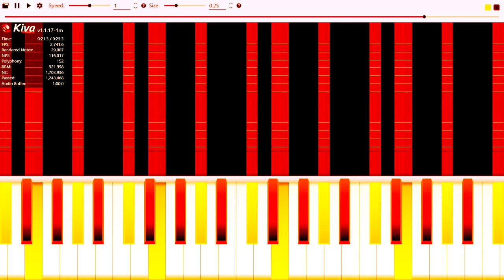Piano Particle Accelerator V2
You can't possibly turn a piano into a tornado sire-

Hello! This is a black midi and a meme video. This video was made with Kiva and FL Studio. Hope you enjoy this chaotic mess...  Big chord. 1 million notes.

All of my music is noncopyrighted and as long as you credit me you may use it for anything. You can remix it, put it in the background of your video. Do whatever you want with it. Just don't claim it as your own song.